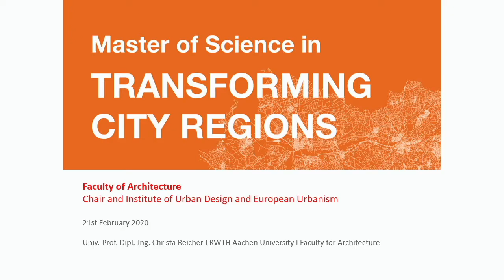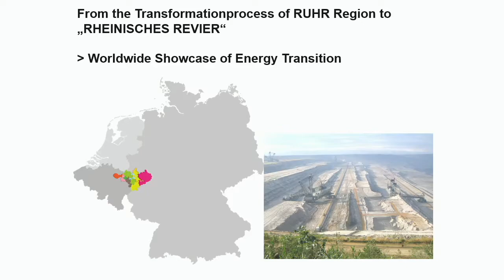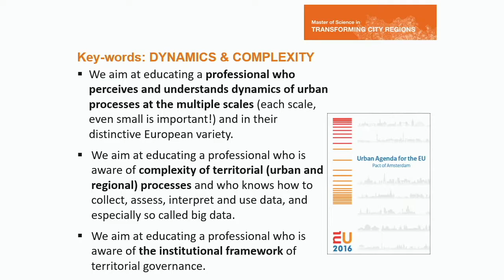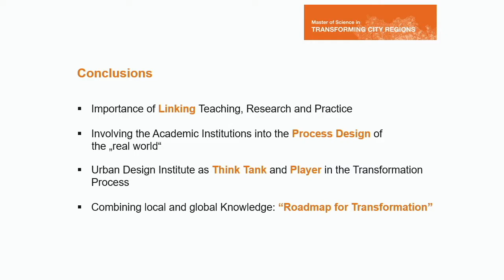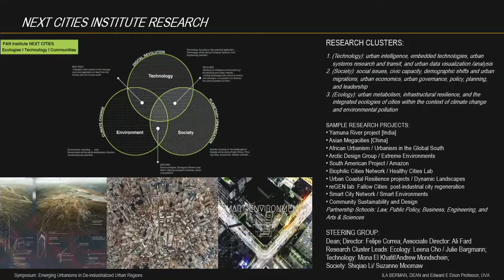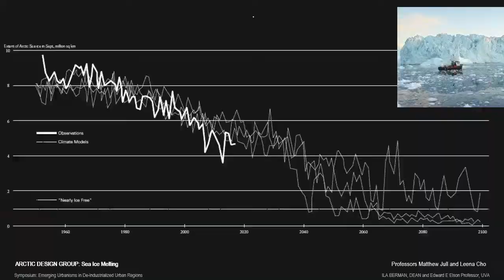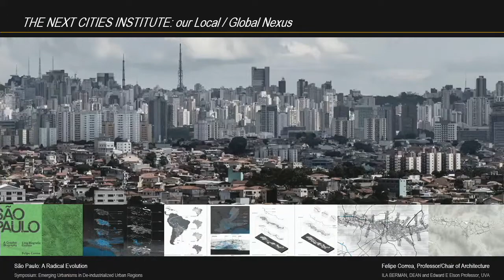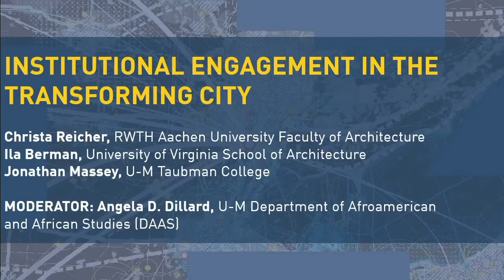Emerging Urbanisms in De-Industrializing Urban Regions (2/7)